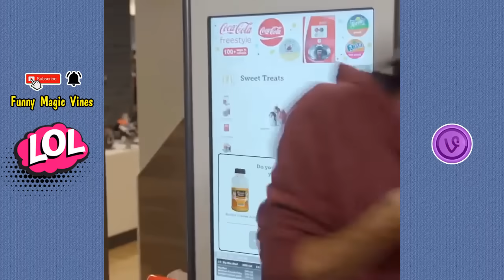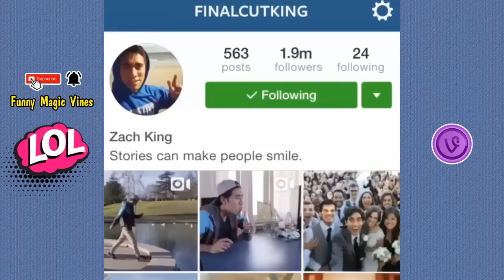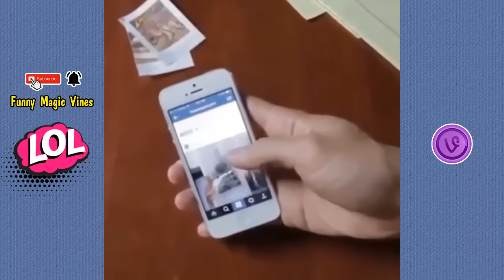Top 100 The Most Incredible Zach King Magic Acts You’ve Never Seen Before 2024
Mind-Blowing Zach King Magic Tricks You Won't Believe
Top 10 Craziest Zach King Magic Acts That Will Leave You Speechless
How to Perform the Best Zach King Magic Tricks at Home

Mind-Blowing Zach King Magic Tricks You Won't Believe 2024
Top 10 Craziest Zach King Magic Acts That Will Leave You Speechless 2024
How to Perform the Best Zach King Magic Tricks at Home 2024
Funny Zach King Magic Fails That Will Make You Laugh Out Loud 2024
Zach King's Most Viral Magic Moments 2024
Crazy Zach King Magic Tricks You Can Do With Everyday Items 2024
Watch Zach King Blow Everyone's Mind with His Magic 2024
10 Hilarious Zach King Magic Pranks That Went Wrong 2024
The Most Shocking Zach King Magic Reveals You’ll Ever See 2024
Unbelievable Zach King Magic Tricks You Can Learn in Minutes 2024
Zach King's Greatest Optical Illusions Revealed 2024
Zach King's Magic Tricks So Crazy, You'll Question Reality 2024
Funniest Zach King Comedy Magic Acts That Will Crack You Up 2024
How to Fool Your Friends with These Simple Zach King Magic Tricks 2024
Zach King’s Digital Magic Explained 2024
Zach King Magic Pranks to Try on Your Friends – Hilarious Reactions 2024
The Most Incredible Zach King Magic Acts You’ve Never Seen Before 2024
Crazy and Funny Zach King Magic Fails Compilation 2024
Master the Best Zach King Magic Tricks in Just 5 Minutes 2024
Top 5 Funniest Zach King Magic Videos You Have to Watch 2024
Insane Zach King Magic Stunts That Will Leave You in Awe 2024
How Zach King Creates His Mind-Bending Magic Videos 2024
The Funniest Zach King Magic Trick Reactions Ever Caught on Camera 2024
Zach King Magic Tricks So Good, They’ll Blow Your Mind 2024
Learn Zach King’s Most Famous Magic Tricks Step by Step 2024
Top 10 Funniest Zach King Magic Videos to Brighten Your Day 2024
The Most Outrageous Zach King Magic Fails You Have to See 2024
Epic Zach King Magic Tricks That Went Horribly Wrong 2024
10 Zach King Magic Tricks You Can Easily Learn to Impress Anyone 2024
Zach King’s Magic Behind the Scenes of His Viral Videos 2024
Laugh Out Loud with These Hilarious Zach King Magician Fails 2024
Mind-Blowing Zach King Magic Tricks You Can Learn Right Now 2024
The Craziest Zach King Magic Stunts Ever Attempted 2024
Funny Zach King Magic Pranks That Will Make You Double Take 2024
The Most Impressive Zach King Magic Acts You Won’t Believe Are Real 2024
Hilarious Reactions to the Most Insane Zach King Magic Tricks 2024
Top 5 Zach King Magic Fails That Had Everyone in Stitches 2024
How to Create Mind-Blowing Zach King Magic Illusions at Home 2024
Crazy Zach King Magic Tricks Using Just Your Smartphone 2024
Zach King’s Funniest Magic Videos Compilation 2024
Zach King Magicians vs Reality The Funniest Magic Trick Fails 2024
The Best Zach King Magic Pranks You Can Try on Your Friends 2024
Crazy and Hilarious Zach King Magic Stunts That Will Make Your Day 2024
5 Simple Zach King Magic Tricks That Will Leave People Speechless 2024
Zach King's Digital Magic Tricks That You Can Do Too 2024
Funny Zach King Magic Pranks That Took a Turn for the Worse 2024
Unbelievable Zach King Magic Acts That Had Everyone Talking 2024
The Most Creative Zach King Magic Tricks You Can Learn in Minutes 2024
Epic Zach King Comedy Magic Moments That Will Make You LOL 2024
Zach King Magic Gone Wrong Funniest Moments Caught on Camera 2024